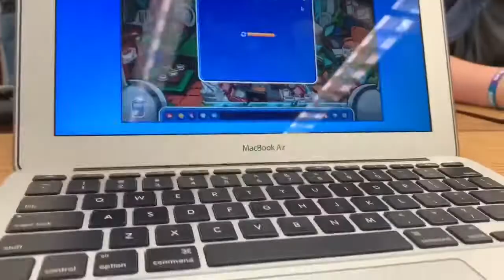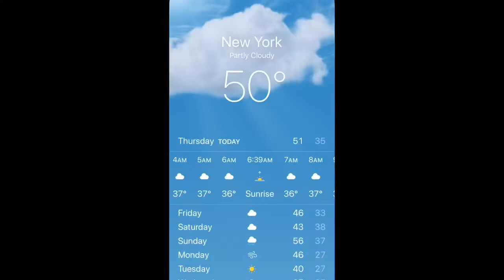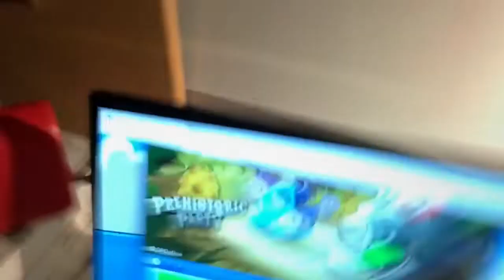MY FIRST VIDEO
Oh hey guys! I’m Al, how u doin’? This is my first vlog/video where I show you a glimpse of how crazy school can get (my school anyway) and a glimpse of what’s going on in general.

Sorry this vlog was so short in length. Next one video will be way longer.